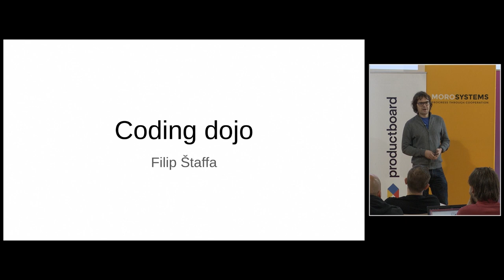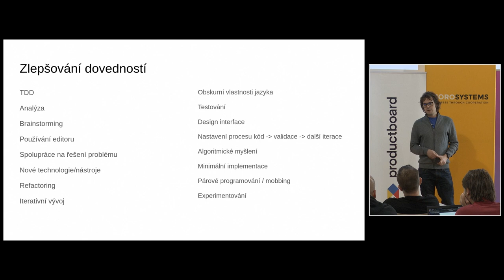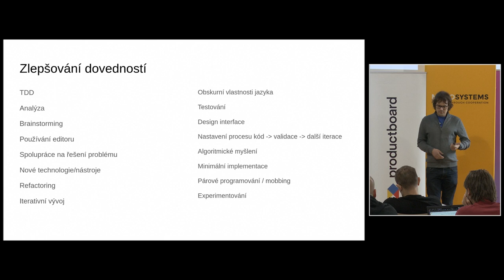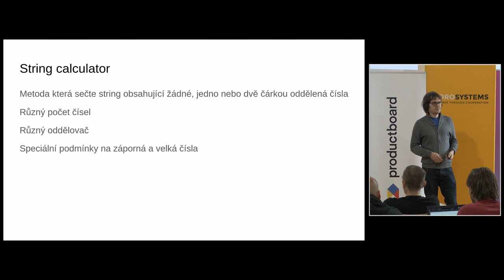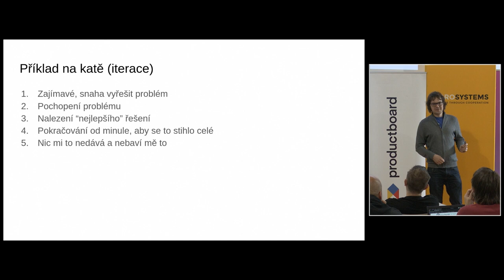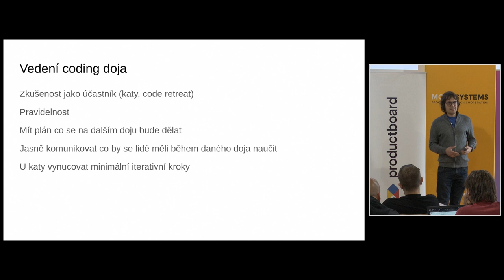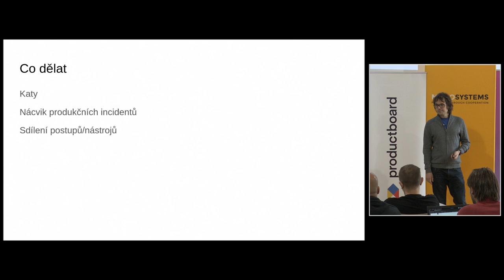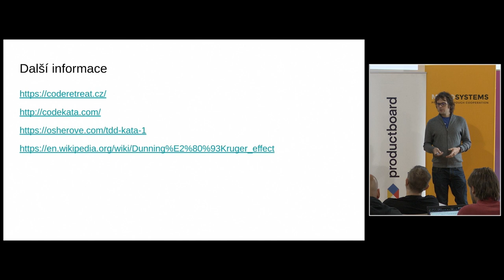jOpenSpace 2023 - Filip Štaffa - Coding Dojo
- skupina lidí se sejde a snaží se zlepšit své programátorské dovednosti
- trénovat lze spoustu věcí, TDD, minimální implementace,...
- kata = paralela z karate - souboj nasucho
- pokud chcete katu vést
   - vyzkoušejte si ji jako účastník
   - mějte plán, připravte si téma
   - komunikujte co by se na daném problému chcete naučit
   - vynucujte postup po minimálních iterativních krocích